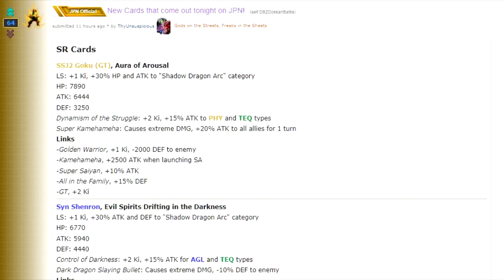SSJ4 Gogeta & PHY Omega New Banner Analysis || DBZ Dokkan Battle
SSJ2 Goku (GT), Aura of Arousal
LS: +1 Ki, +30% HP and ATK to "Shadow Dragon Arc" category
HP: 7890
ATK: 6444
DEF: 3250
Dynamism of the Struggle: +2 Ki, +15% ATK to PHY and TEQ types
Super Kamehameha: Causes extreme DMG, +20% ATK to all allies for 1 turn

He dokkan awakens with 21 event medals for the SSJ4 Gogeta event
I wouldn’t recommend it, but this card can be fed into Quintessential Saiyan Super Saiyan 2 Goku (GT).  As always, make sure to z-awaken to SSR before doing this.

SSJ3 Goku (GT), New Possibilities
LS: +2 Ki, +50% HP and ATK to "Shadow Dragon Arc" category
HP: 8655
ATK: 7313
DEF: 3531
Dynamism of the Fierce Fight: +2 Ki, +25% ATK to PHY and TEQ types
Super Kamehameha: Causes supreme DMG, +20% ATK to all allies for 1 turn

This card can feed into both AGL Focused on Victory Super Saiyan 3 Goku (GT) & STR Ultimate Aspiration Super Saiyan 3 Goku (GT).  If you plan on doing this, I would recommend focusing on the STR variant

Syn Shenron, Evil Spirits Drifting in the Darkness
LS: +1 Ki, +30% ATK and DEF to "Shadow Dragon Arc" category
HP: 6770
ATK: 5940
DEF: 4440
Control of Darkness: +2 Ki, +15% ATK for AGL and TEQ types
Dark Dragon Slaying Bullet: Causes extreme DMG, -10% DEF to enemy

He dokkan awakens with 21 medals from the new Omega Shenron event
He can be fed into the current Syn Shenron Card

Omega Shenron, End of the Chaos
LS: +2 Ki, +50% ATK and DEF to "Shadow Dragon Arc" category
HP: 7415
ATK: 6755
DEF: 4849
Control of Wonders: +2 Ki, +25% ATK for AGL and TEQ types
Minus Energy Power Ball: Causes supreme DMG, -10% DEF to enemy

He can be fed into both STR Agent of the Apocalypse Omega Shenron & PHY Shadow Dragons' Master Syn Shenron

SSJ4 Gogeta, Ultimate Fusion
LS: +2 Ki, +120% HP, ATK, and DEF to "Fusion Dance" category, +2 Ki, +40% HP, ATK, and DEF to TEQ types
HP: 8950
ATK: 10060
DEF: 3700
Plus Energy: -15% ATK and DEF to Extreme enemies, +100% ATK to self, high chance to evade and counter enemy's super attack
Big Bang Kamehameha: +20% ATK and DEF to self for 1 turn, causes immense DMG to enemy

He dokkan awakens with 77 medals from the SSJ4 Gogeta event

SSJ4 Gogeta, Brilliance of the Worldy Warriors
LS: +3 Ki, +150% HP, ATK, and DEF to "Fusion Dance" category, +3 Ki, +50% HP, ATK, and DEF to TEQ types
HP: 11550
ATK: 12140
DEF: 4675
Plus Energy of Justice: -20% ATK and DEF to Extreme enemies, +120% ATK to self, high chance to evade and counter enemy's super attack
100x Big Bang Kamehameha: +50% ATK and DEF to self for 1 turn, causes immense DMG to enemy

Links
-Super Saiyan, +10% ATK
-Kamehameha, +2500 ATK when launching SA
-Shocking Speed, +2 Ki
-Over in a Flash, +3 Ki
-Fused Fighters, +2 Ki
-GT, +2 Ki
-Fierce Battle, +15% ATK

Omega Shenron, Evil Dragon of the Vortex
LS: +2 Ki, +120% HP, ATK, and DEF to "Shadow Dragon Arc" category, +2 Ki, +40% HP, ATK, and DEF to PHY types
HP: 9975
ATK: 9240
DEF: 4213
Minus Energy: -15% ATK and DEF to all enemies, +100% ATK to self, guarenteed additional ATK, with a chance it will be a super attack
Gigantic Blaze: Causes immense DMG, -30% DEF to enemy

He dokkan awakens with 77 medals from the PHY Omega Shenron event

Omega Shenron, Collapse of the Vortex
LS: +3 Ki, +150% HP, ATK, and DEF to "Shadow Dragon Arc" category, +3 Ki, +50% HP, ATK, and DEF to PHY types
HP: 12900
ATK: 11060
DEF: 5350
Minus Energy: -20% ATK and DEF to all enemies, +120% ATK to self, guarenteed additional ATK, with a chance it will be a super attack
Minus Energy Power Ball: Causes immense DMG, -30% DEF to enemy